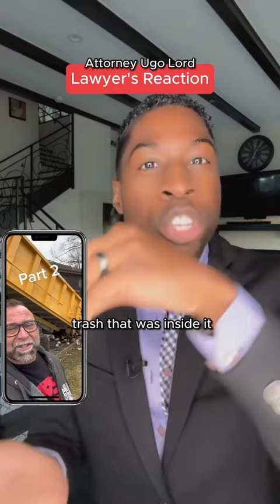The TikTok Attorney Responds To Viral Vid